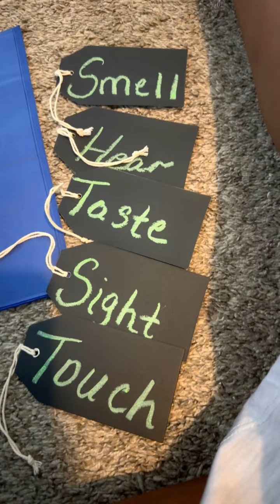5 Sense decor for him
On this channel you can find me Cooking/ Cleaning/ Organizing/ Skincare/ Haircare/ Self-care videos

ammikqueen (Day In My Lyfe)